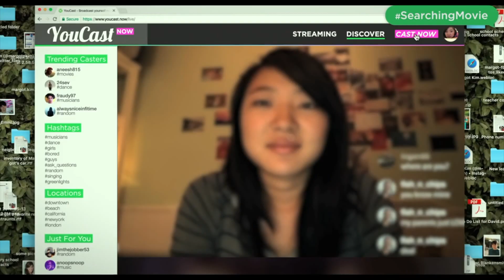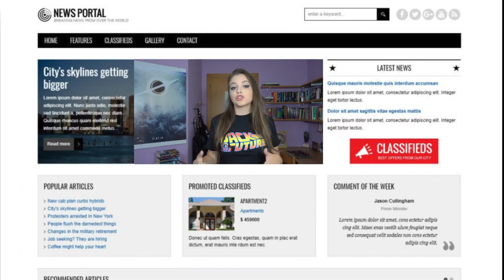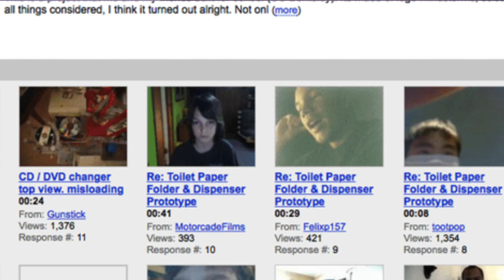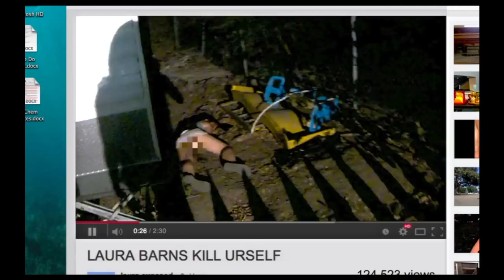SEARCHING - Review [SUB ITA]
🎥 Review of “Searching”, a new and incredible thriller film starring John Cho! My Links ⬇